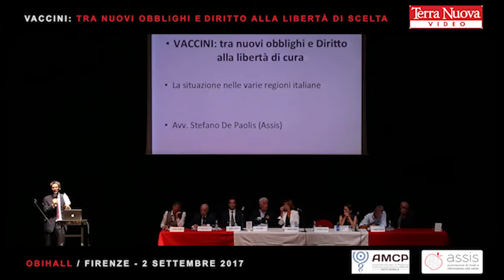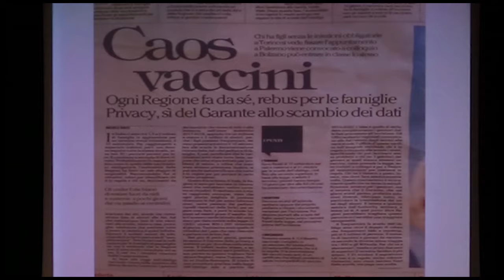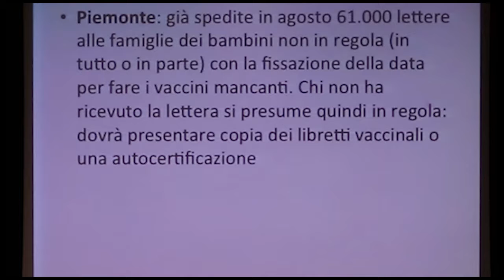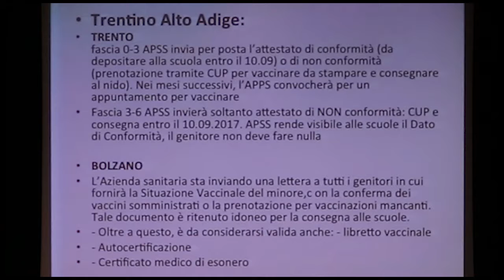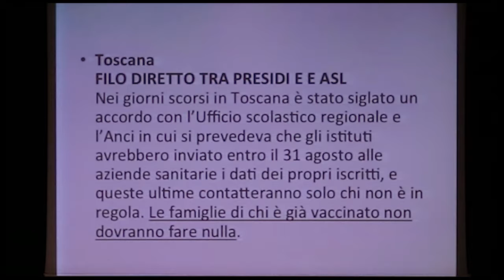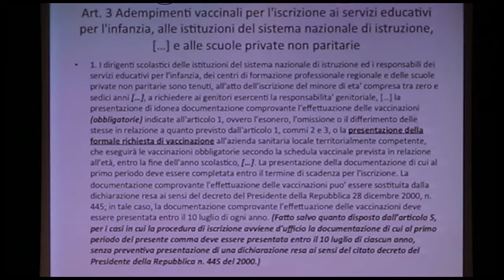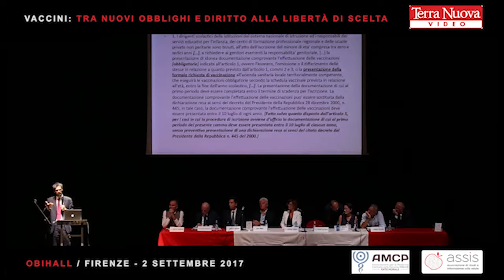Stefano De Paolis: “Vaccini: tra nuovi obblighi e diritto alla libertà di scelta”Firenze (2.9.2017)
L'intervento dell'avvocato Stefano De Paolis, responsabile dell'area legale dell'associazioe Assis, al convegno "Vaccini: tra nuovi obblighi e diritto alla libertà di scelta" tenutosi al teatro ObiHall a Firenze il 2 settembre 2017. L'iniziativa era promossa dalle associazioni Assis e Amcp con la mediapartnership di Terra Nuova.